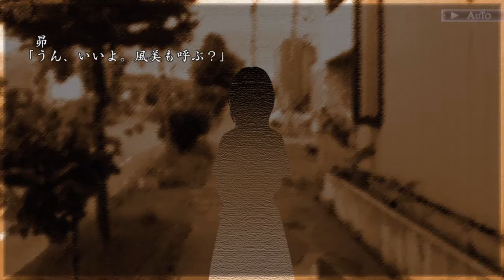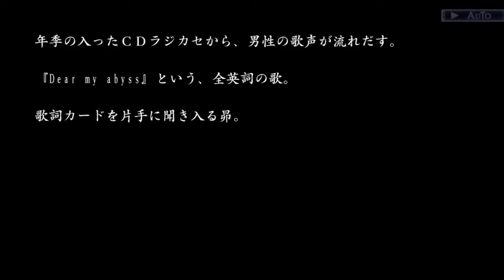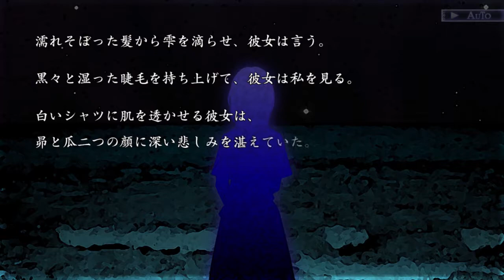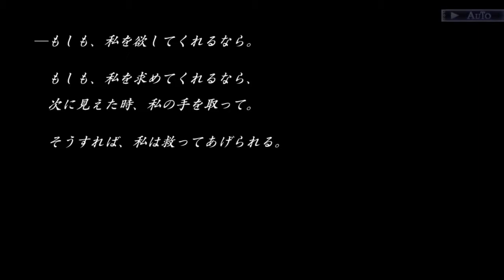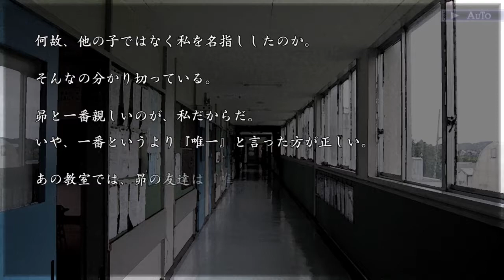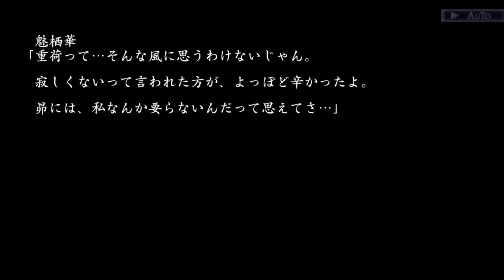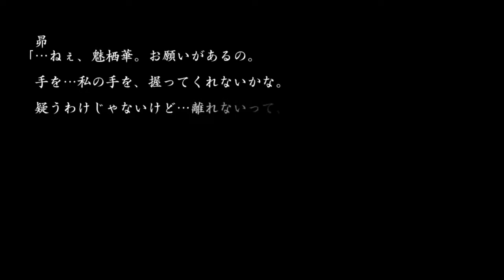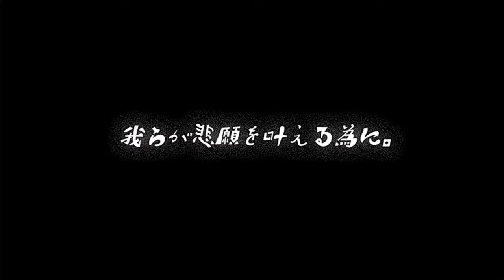#11 Dear My Abyss Nintendo Switch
END２　侵食